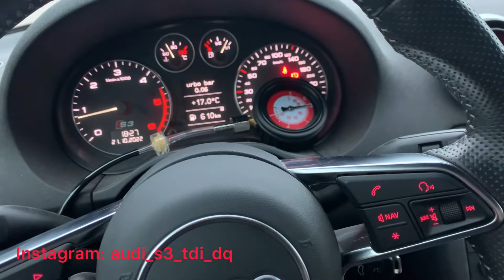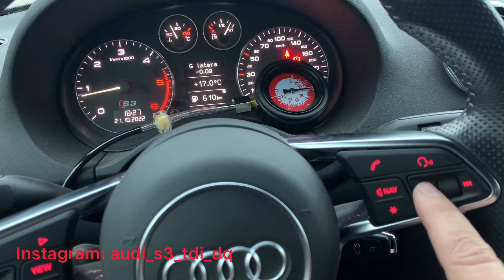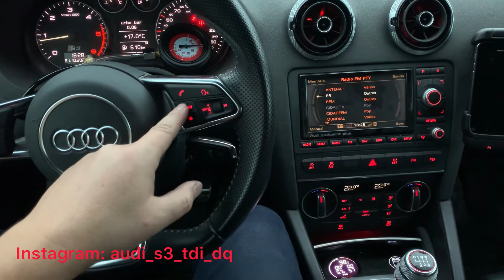Audi TT 8S steering wheel on Audi 8P 2005